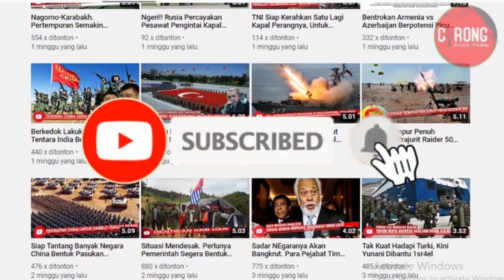Detik-Detik KKSB Serang Ps Koramil Hitadipa di Intan Jaya Papua